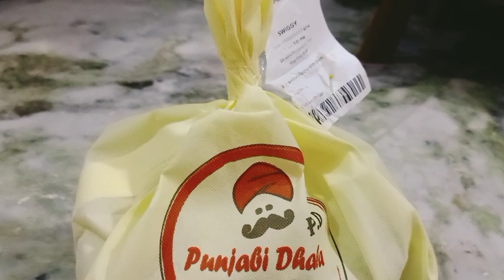🏡घर का ख्याल किचन और Renovation का काम💁 सभी कुछ एक साथ 🤯 Indian Mom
🌞 भीषण गर्मी  में 🏡घर का ख्याल किचन और Renovation का काम💁 - Indian Mom |